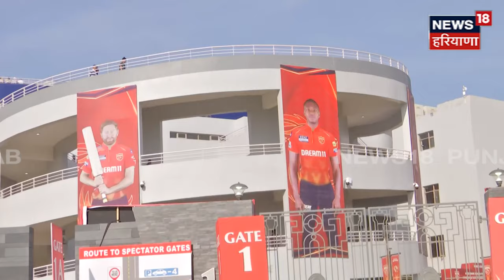DC और Punjab Kings का पहला मैच, दर्शक हुए नए स्टेडियम के मुरीद | Top News | Latest News | News18